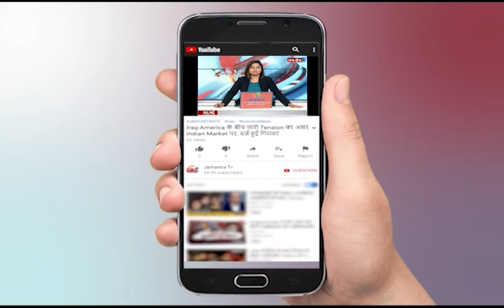President Of India Ram Nath Kovind | Pragraj Tour | UP CM Yogi Adityanath | Anandiben Patel | JTV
About Video

महामहिम राम नाथ कोविंद का प्रागराज दौरा
यूपी नेशनल लॉ यूनिवर्सिटी का करेंगे भूमि पूजन
मल्टीलेवल पार्किंग व एडवोकेट चैंबर का करेंगे शिलान्यास
लाइब्रेरी और ऑडिटोरियम की भी रखेंगे आधारशीला
यूपी सीएम योगी आदित्यनाथ संग राज्यपाल आनंदीबेन पटेल करेंगी शिरकत
सुप्रीम कोर्ट के 4 जज भी कार्यक्रम में करेंगे शिरकत

In This Video:
President RamNath Kovind
Prayagraj Tour
The foundation stone
Governor Anandiben Patel
trending news today
yogi adityanath